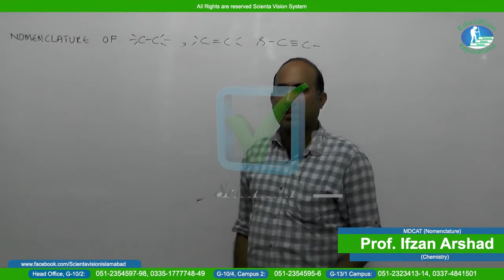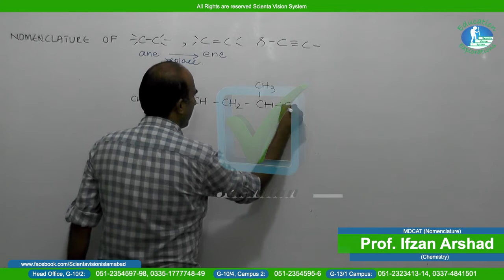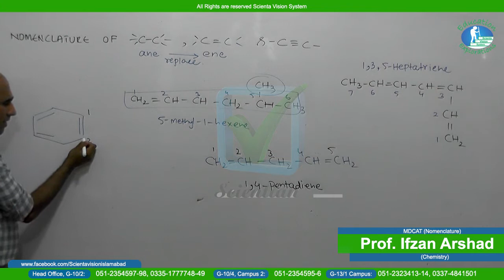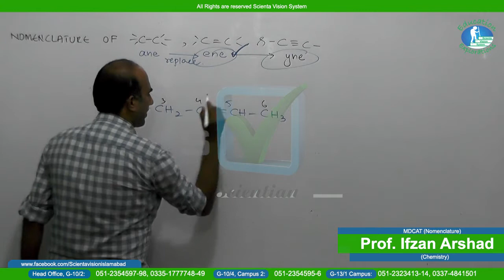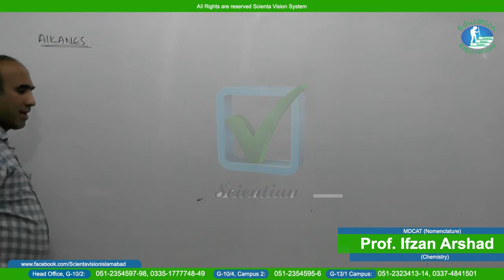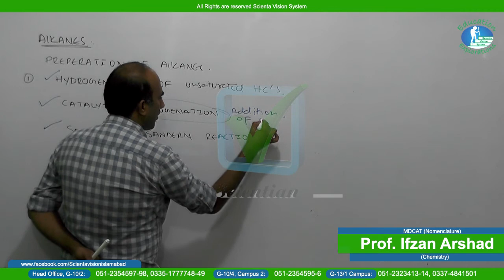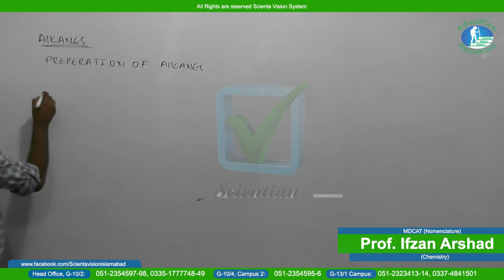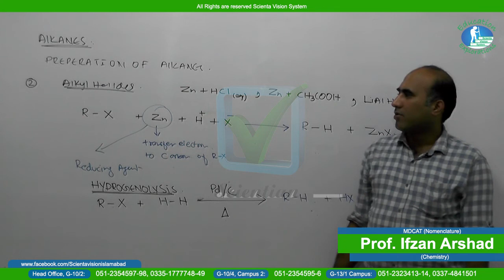Chemistry | MDCAT | Lecture # 43 | "Isomerism"